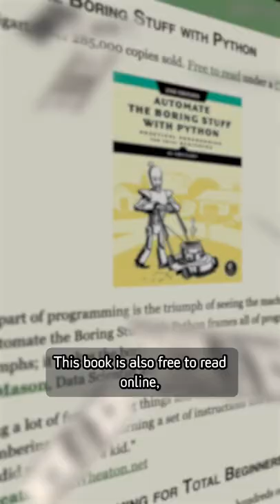If you want to learn to code, read this book 📚